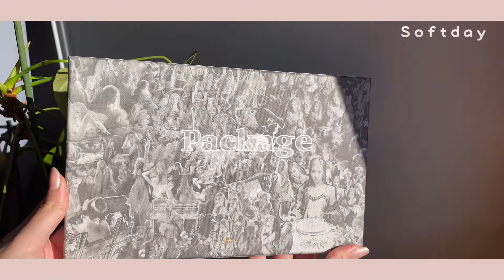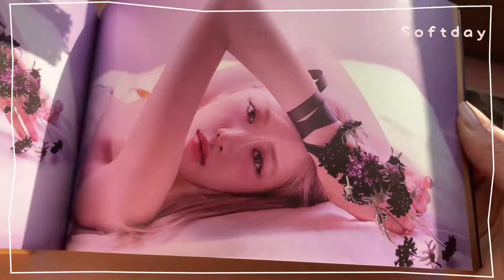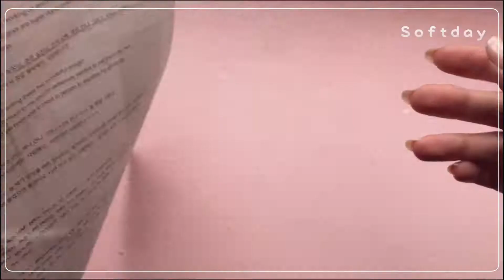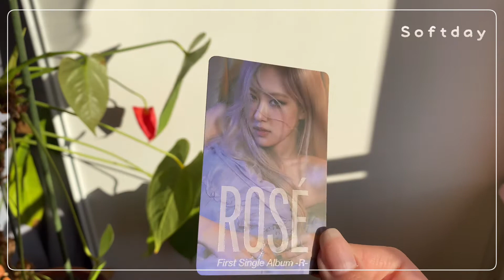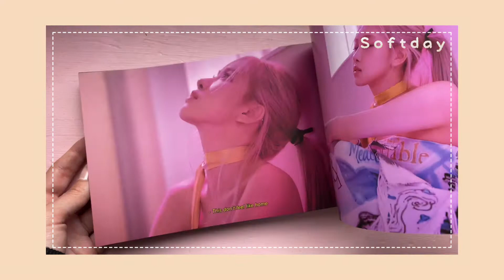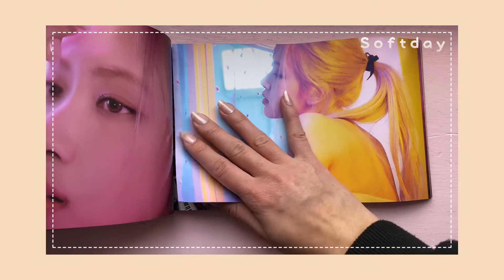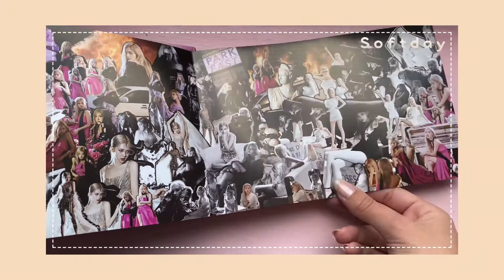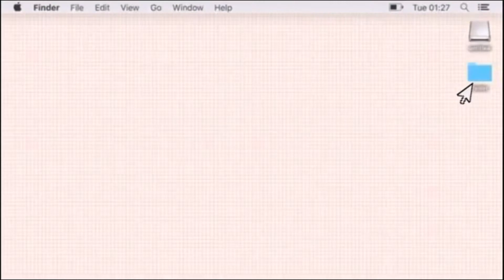Rosé 🌱• Unboxing [ First single album Preorder ]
Bonjour !! ✨

On se retrouve ce dimanche pour l’unboxing de l’album de Rosé !

J’ai eu des problèmes de livraison (si on peut dire) c’est pour ça que la vidéo a du retard... mais je ne suis pas déçu de ce que j’ai eu !! Je suis vraiment contente ♥️
Pour la photocard de Rosé je pense que c'était un bonus, ou un cadeau du site car elle n'était pas écrite dans le contenu de l'album. Donc soit c'est parce que j'ai précommandé ou soit c'est juste un petit cadeau, je ne sais pas trop... (J'ai commandé sur Taiyou)

Dites moi ce que vous en pensez et si vous voulez la partager avec vos amis ça me ferait plaisir 😊

Passez une bonne journée et prenez soin de vous !! ✨

Softday.